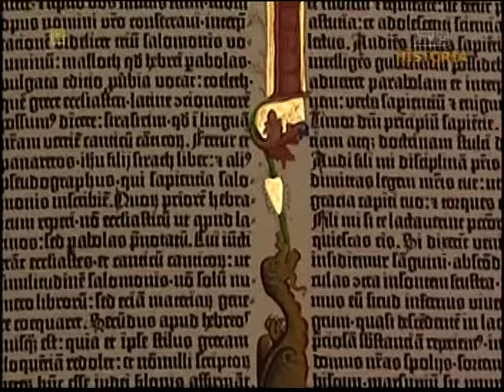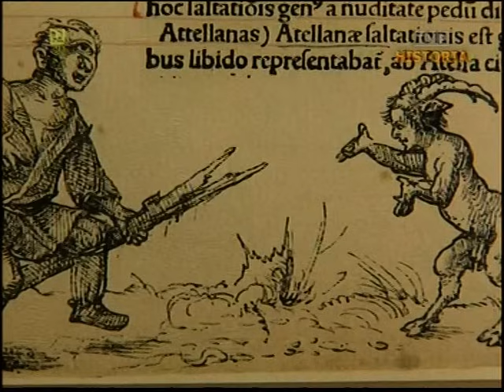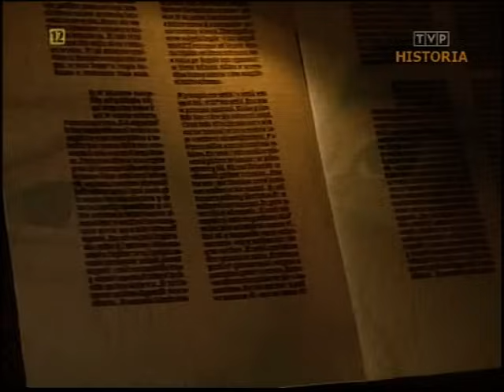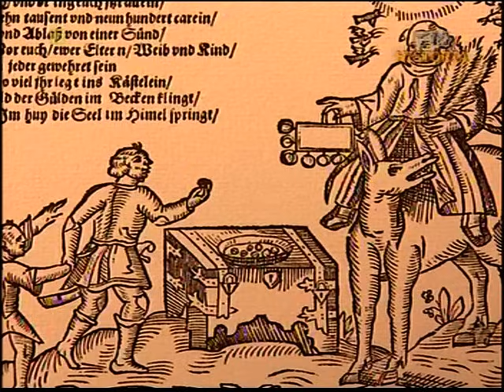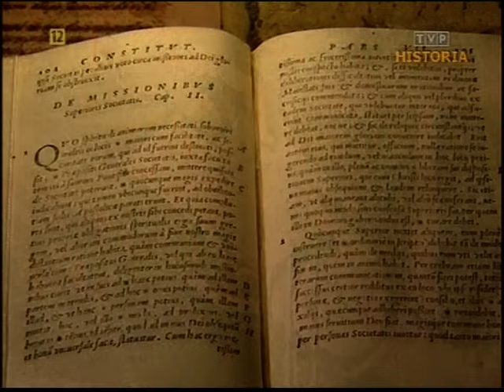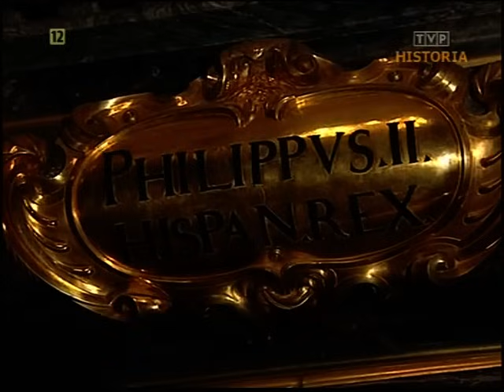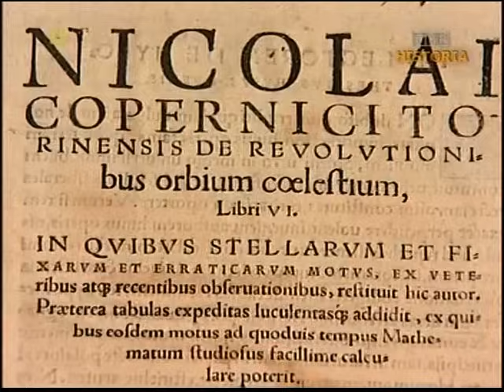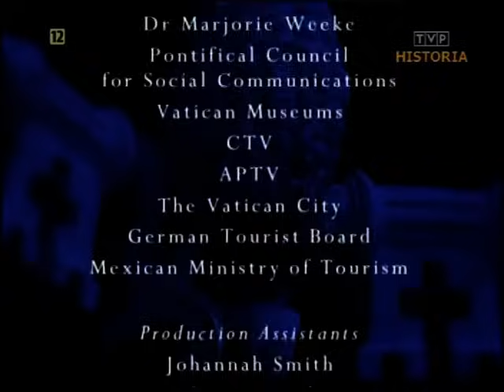ŚWIĘCI I GRZESZNICY HISTORIA PAPIEŻY 4